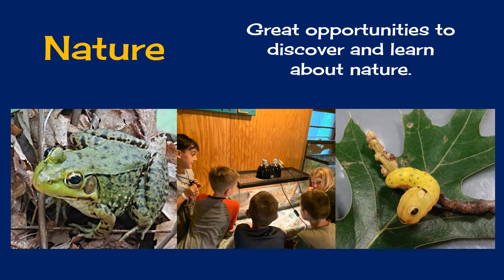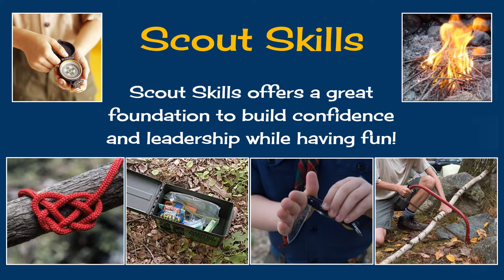BSA Camp Bullowa Summer Camp